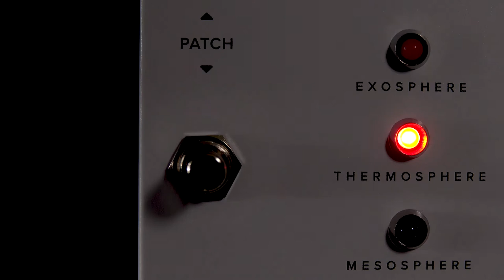Atmosphere by Aerospace Audio in Cloud White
Atmosphere is a plug-and-play foot-controlled instrument for cueing pads and soundscapes.

Enhance your sound, eliminate dead space, and engage your audience.